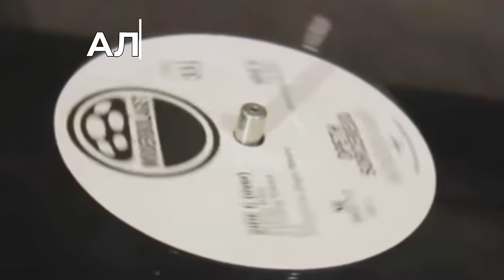Алексей Рыбин про David Bowie - Let's Dance